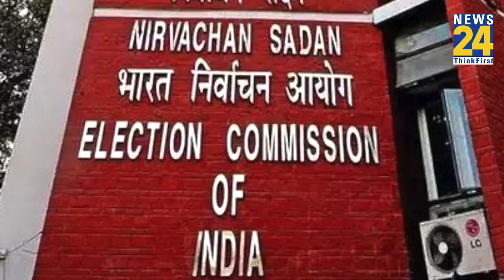'शिवसेना नाम मेरे दादा-पिता ने दिया था, चुनाव आयोग कैसे बदल सकता है', Uddhav Thackeray का बड़ा बयान